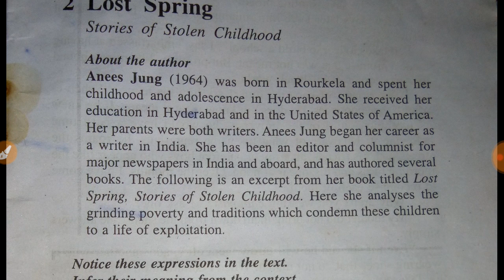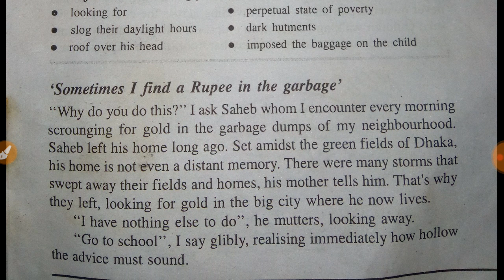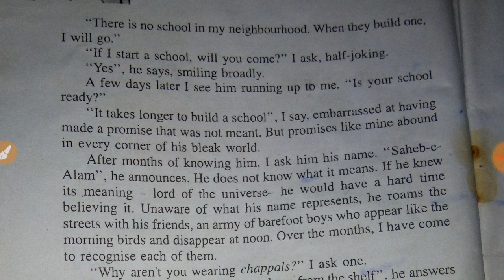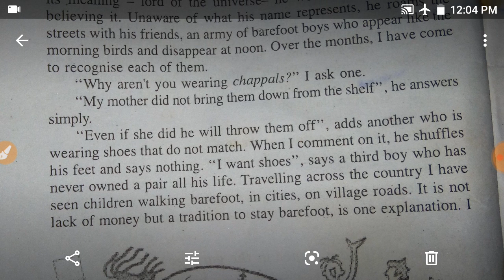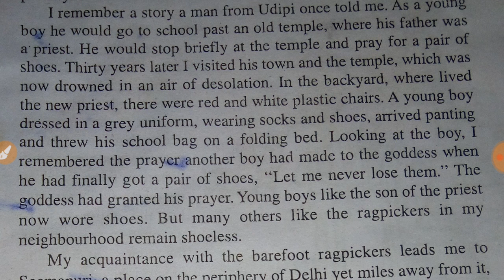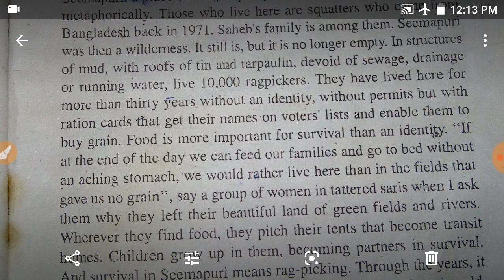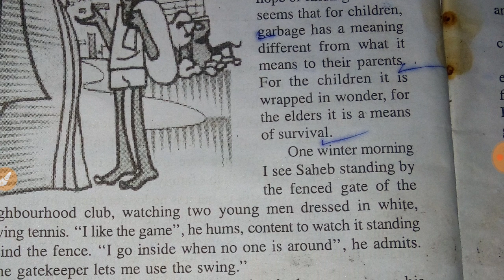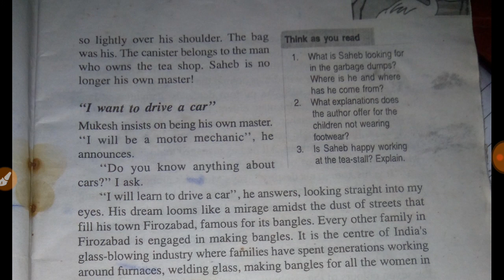NCERT CBSE class 12th English lesson 2 | Lost Spring by Anees Jung Assamese explanation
Lost Spring in Assamese.
class 12 English lesson 2 Assamese Explanation.